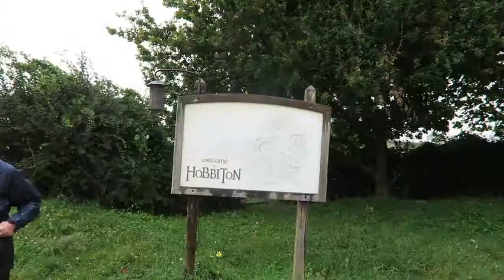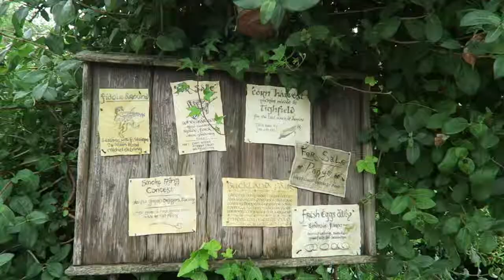vlog #260: last day in New Zealand- touring hobbiton and māori cultural show!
lil vlog
social stuff